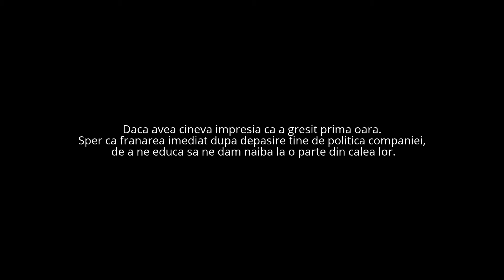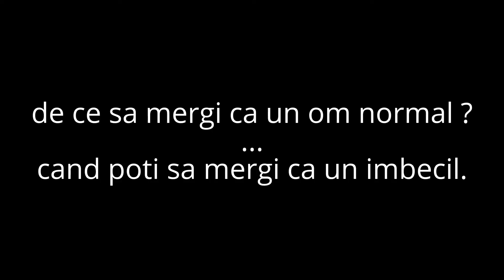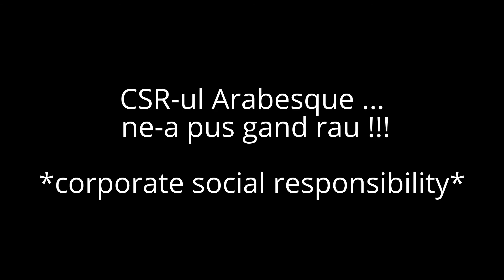Arabesque ne vrea morti...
multumesc Arabesque, ca inca sunt in viata.